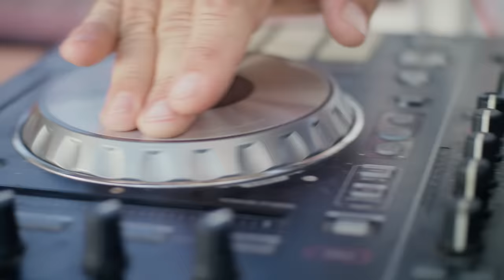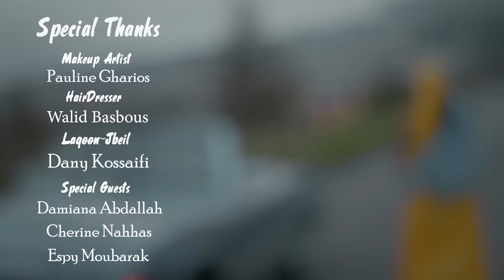Nancy Nasrallah - Fehmetni Ghalat Marto(Official Music Video)[2021]/ نانسي نصرالله - فهمتني غلط مرتو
Nancy Nasrallah -Fehmetne ghalat marto (music video)/
نانسي نصرالله-فهمتني غلط مرتو

lyrics:Areej Daou
Composer:Ayman Koumayha
Arranger:Majed Daher
Mix And Master:Mouhamad Al Makhour
Music Producer:Ayman Koumayha
Directed By:Maher

كلمات الأغنية:
فهمتني غلط مرتو...
لما شفتنا و ظنت في شي بيني و بينو...
هوي لقرب مني...
فكرو يحكيني وقصدو دوب بنظرة عينو...

مش انا لبخلي قلبي
يتحكم فيي ولا بقبل
اني آخد مطرح غيري
ولا بشارك غيري بمطرح

فهمتني غلط مرتو
لما شفتنا وظنت في شي بيني وبينو

شو ذنبي إذا هوي
بيكذب عليها وفكرا ما في غيرا ببالو
لازم تشكرني هيي
اني قداما كشفتوا وبين على حالو

فهمتني غلط مرتو...
هوي لقرب مني...